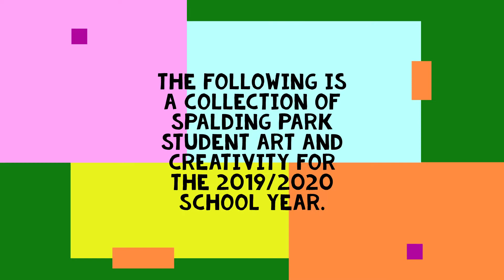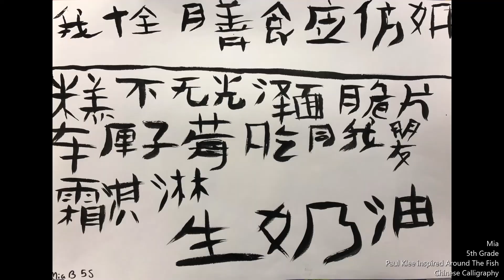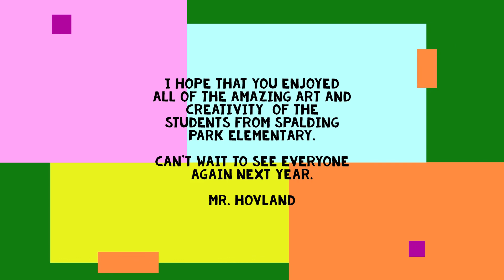Spalding Park Elementary Student Art Show 2020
Artwork created by Spalding Park Elementary students during the 2019/2020 school year.